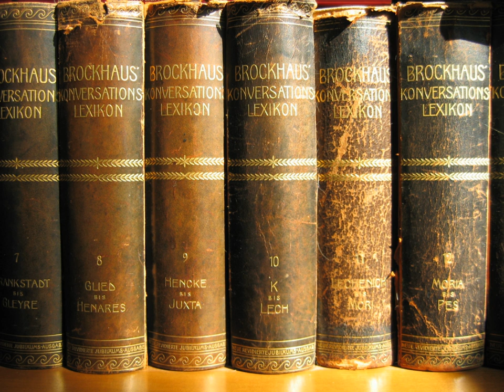The New World of English Words | Wikipedia audio article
00:00:16 1 Contents
00:01:14 2 Plagiarism
00:01:48 3 Full title

- Socrates

SUMMARY
The New World of English Words, or, a General Dictionary is a dictionary compiled by Edward Phillips and first published in London in 1658. It was the first folio English dictionary.